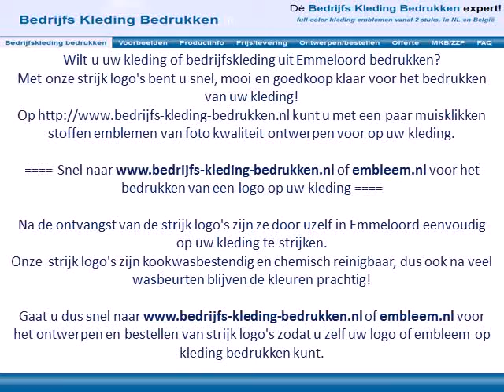Kleding bedrukken Emmeloord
Wilt u uw kleding of bedrijfskleding uit Emmeloord bedrukken?

Na de ontvangst van de strijk logo's zijn ze door uzelf in Emmeloord eenvoudig op uw kleding te strijken.